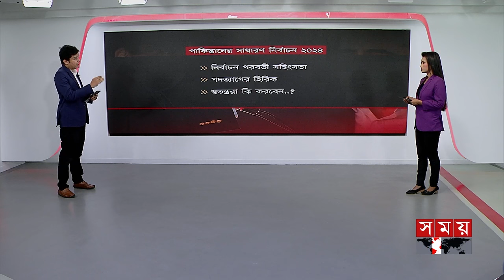পাকিস্তানে সামনে যা ঘটতে পারে | US | PTI | PPP | Pakistan Election Result | Somoy TV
Somoy TV: t.ly/Se1z
Somoy TV Bulletin: t.ly/iqIq
Somoy Entertainment: t.ly/3dWC
Somoy Sports: t.ly/iASp
SOMOY TV ISLAMIC: t.ly/zU6a

Somoynews.tv: t.ly/Y7ab
খেলার সময়: t.ly/xJ5H
সময়ের গল্প: t.ly/EW3M
এ সময়ের বাণিজ্য : t.ly/m3ir

Groups:
Somoy TV (Official)✅: t.ly/ajiO
Somoy Entertainment✅: t.ly/8CLh
Somoy Business✅: t.ly/4xaJ